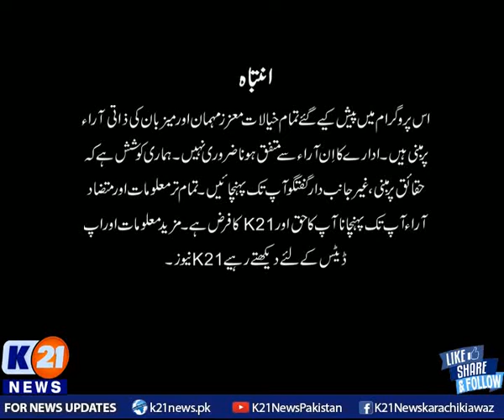K21 News | Newsline with Rida Saifee | 27-September-2021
Guests
Senator Ghos Muhammad Niazi, (PML-N)
Alamgir Khan, MNA, (PTI)
Shazia Sobia, MNA, (PPP-P)

• Bakhabar Karachi

• Street Time

• Chef k21

• Karachi Today

• Karachi Walay

• Karachi Mentary